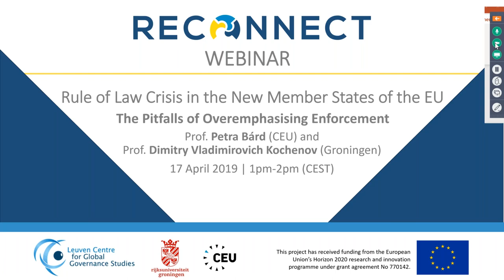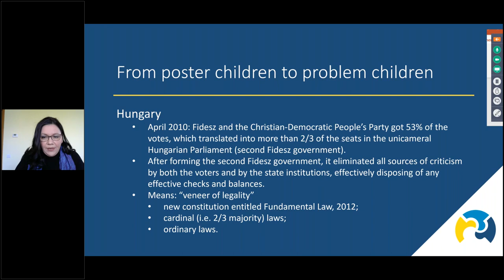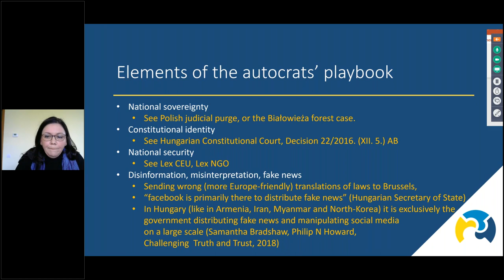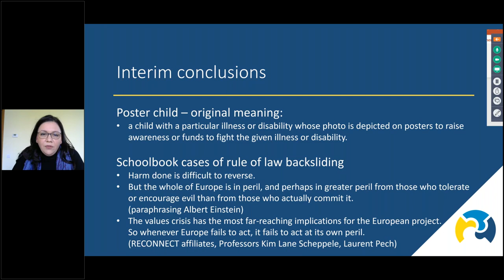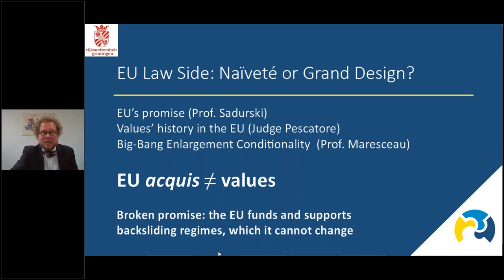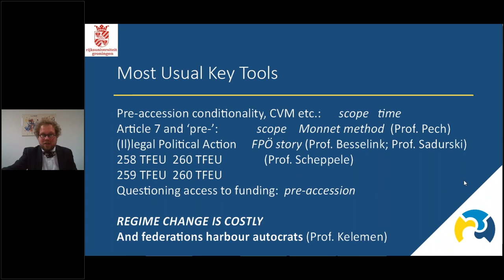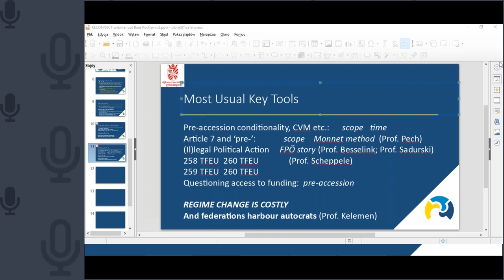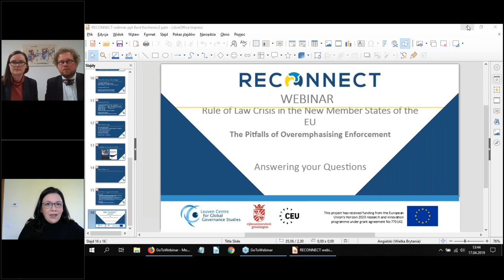Rule of Law Crisis in the New Member States of the EU | Prof. Dimitry Kochenov and Prof. Petra Bárd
Rule of Law Crisis in the New Member States of the EU: The Pitfalls of Overemphasising Enforcement | 17 April 2019 | Discussant: Barbara Grabowska-Moroz, University of Groningen | Moderator: Alex Andrione-Moylan

Dimitry Kochenov holds a Chair in EU Constitutional Law at the Department of European and Economic Law in Groningen. Petra Bárd is a Visiting Professor at the Legal Studies Department at the Central European University. Barbara Grabowska-Moroz is a postdoc researcher at the University of Groningen.

The European Union and the Member States seem to be doing as little as they can against rule of law backsliding in some of the EU’s constituent parts. Each of the EU institutions came up with their own plan on what to do, inventing more and more new soft law of questionable quality. All that is being done by the institutions seems to reveal one and only one point: there is a total disagreement among all the actors involved as to how to sort out the current impasse. This inaction helps the powers of the backsliding Member States to consolidate their assault on EU’s values even further. The core question is how to ensure that the EU’s own rule of law be upheld. Authors argue that the most mature answer to the problems should necessarily involve not only the reform of the enforcement mechanisms, but the reform of the Union as such, as supranational law should be made more aware of the values it is obliged by the Treaties to respect and aspire to protect both at the national and also at the supranational levels. EU law should embrace the rule of law as an institutional ideal, which implies, inter alia, eventual substantive limitations on the acquis of the Union, as well as taking EU values to heart in the context of the day-to-day functioning of the Union, elevating them above the instrumentalism marking them today.